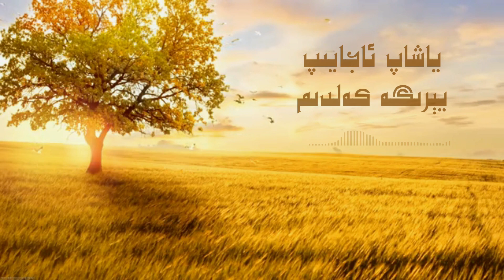Uyghur - Yashap Ajayip Yerige Keldim | ياشاپ ئاجايىپ يېرىگە كەلدىم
ئەمگىكىمىزنىڭ مەنىۋىيىتىمىزدىكى  بوشلۇقنى بىرئاز بولسىمۇ تولدۇرالىشىنى ئۈمىد قىلىمىز

ئۈنچىلەر نىڭ كىشىنى ھاياجانغا سالىدىغان سەپىرىدە بىزگە ھەمراھ بولۇڭ